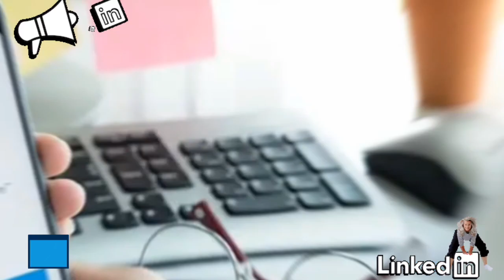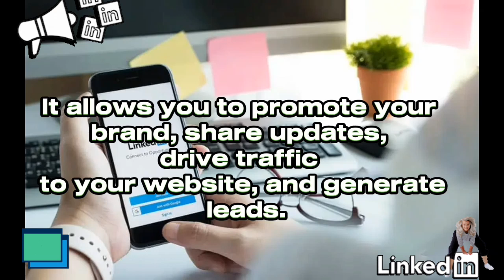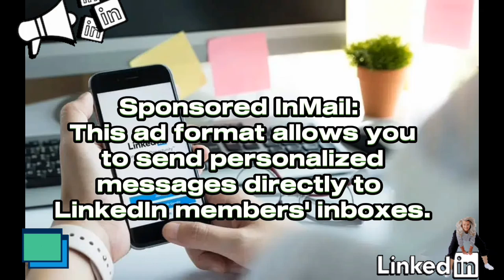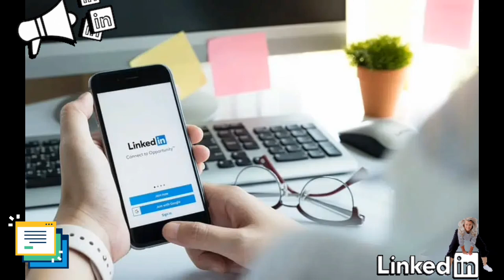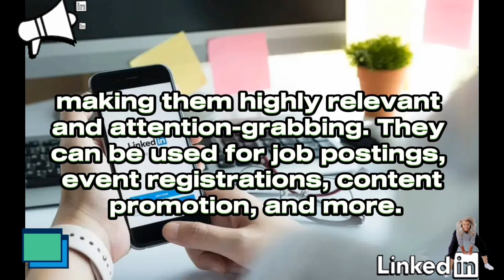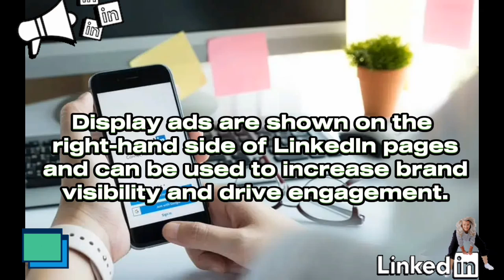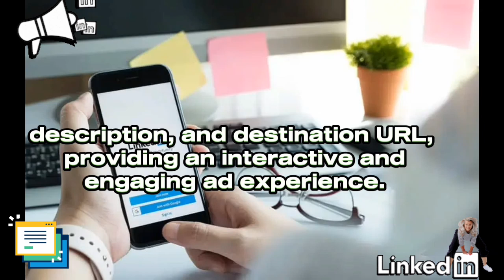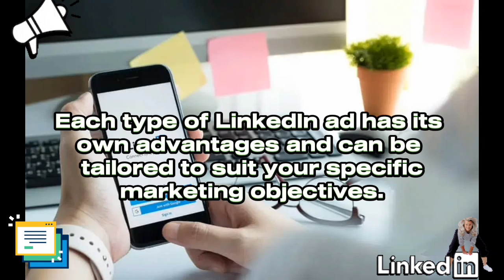linkedinads / linkedin job ads /linkedin ads management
linkedin form ads
linkedin document ad
conversational ads linkedin
lead form linkedin
linkedin ads dashboard
e linkedin ads
linkedin messaging ads
inmail ads
linkedin advertising campaign
linkedin brand awareness campaign
introductory text linkedin ads
linkedin business ads
linkedin campaign management
linkedin ads reporting
inmail ads linkedin
linkedin follower campaign
google ads linkedin
linkedin job advert
hubspot linkedin ads
document ad linkedin
follower ads linkedin
lead generation form linkedin
work with us ads linkedin
linkedin ads management
linkedin retargeting ads
linkedin campaign types
linkedin inmail campaign
event ads linkedin
spotlight ad linkedin
linkedin ads types
linkedin lead form
linkedin display ads
linkedin paid advertising
linkedin lead gen ads
carousel ads linkedin
conversation ads linkedin
linkedin follower ads
linkedin lead ads
best linkedin ads
linkedin spotlight ads
linkedin dynamic ads
linkedin event ads
linkedin inmail ads
document ads linkedin
linkedin ad campaign
linkedin text ads
linkedinads
linkedin ad library
linkedin retargeting
linkedin ad types
linkedin video ads
linkedin paid ads
linkedin carousel ads
linkedin document ads
linkedin ads library
linkedin conversation ads
linkedin campaign
linkedin advertising
linkedin ads